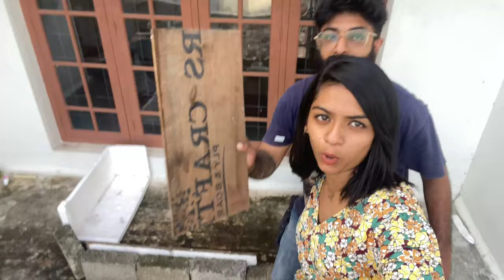A Low Budget pond making | Pond Making on terrace | Pond making ideas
Our new pond making tutorial
Thanks for all your great supports

Enthelum kuttavum kurav undel parayanne
Maximum share chayanne